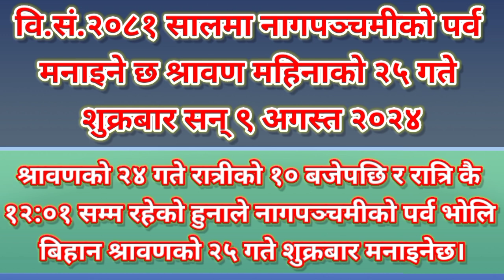नागपञ्चमी२०८१सालमा कति गते पर्छ जान्नुहोस् शुभतिथि र मुहूर्त dharmikkura naagPanchami2081 ko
नागपञ्चमी२०८१सालमा कति गते पर्छ जान्नुहोस् शुभतिथि र मुहूर्त dharmikkura naagPanchami2081 ko jankari
दर्शकवृन्द नमस्कार 🙏🙏🙏यस भिडियोमा नाग पन्चमी को महत्व र पुजा को शुभ मुहूर्त को जानकारी रहेको छ कृपया हाम्रो chainal धार्मिक कुरालाई सब्सक्राइब गर्नुहोला भिडियो मन परे like #*comment #* share पनि गर्नुहोला धन्यवाद 🙏🙏🙏
naag panchami puja muhurt.
naag panchami ko jankari.
naag panchami puja ko tithi.
naag panchami parb 2081.
kahile parcha naag panchami.
naag panchami puja Vidhi.
नाग पन्चमी को जानकारी.
नाग पन्चमी २०८१.
नाग पन्चमी २०८१ मा कहिले रहेको छ.
नाग पन्चमी पुजा विधि.
नाग पन्चमी पुजा गर्ने समय.
नाग पन्चमी पुजा शुभ मुहूर्त.
कहिले पर्छ नाग पन्चमी.